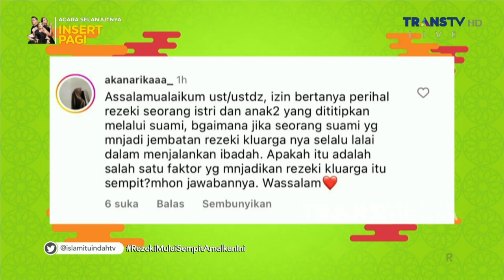Coba Amalkan Ini Jika Rezeki Mulai Sempit | ISLAM ITU INDAH (7/12/23) P4